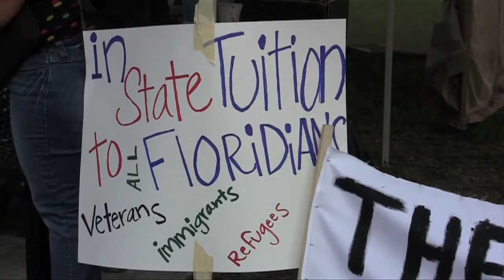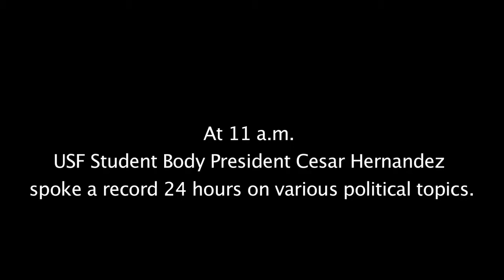Cesar R. Hernandez 24 hour speech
In the middle of the day Tuesday, Cesar Hernandez was sweating in his gray suit. In the middle of the night he ran out of bug spray.

But despite possible setbacks, the student body president completed his 24-hour speech Wednesday at 11 a.m. — the first step in his effort to draw legislator attention to student concerns and invite President Barack Obama to visit the University and address them.

He said the hardest part was to stay awake around sunrise Wednesday.

"It (was) challenging," he said. "Not only are you pushing your body to the limit ... but it's like you're tired. So it's one thing when you're tired, then there's when your body is drained not because you're moving, but because you haven't rebooted it. My mind is really tired."

During Hernandez's 24 hours, he spoke on a variety of topics including the history of America and current legislation on immigration reform and the education budget — and did so without any bathroom breaks.

When his speech was over, his hair was still slicked back from the day before and his suit remained unchanged. He proceeded to ride on the Bull Runner with USF President Judy Genshaft and attended the inauguration ceremony for President-elect Matthew Diaz and Vice President-elect Zachary Johnson at 4 p.m.

"I can't go home and sleep. I'm still student body president," he said after the speech. "You can't hold me accountable and say I'm neglecting my job."

The first thing Hernandez did after his speech was remain in front of Cooper Hall, where the speech was held, to support Omar Rodriguez, a sophomore majoring in history and international studies who spoke for six hours after him to continue the attempt for the longest team speech.
Rodriguez said he spoke about the first U.S. president, George Washington.

"If we can't come out of this world of apathy and become leaders, then this world is going to eat us up," he said. "The thing is now the leaders aren't teaching up coming leaders."
Rodriguez said he has noticed students who "don't know the difference between the preamble and the Constitution these days."

"That's sad," he said. "I came at them with facts. I came at them with the way things really are. It's not about the opinion, it's about the facts. It's about how the country was raised."
A sign-up sheet was placed at the freedom of speech zone in front of Cooper Hall for students to sign up to talk.

Rodriguez said he "highly doubts" Obama will come to USF and that for a couple of hours there were no students listening to him.

"I feel like we're getting our message across locally, but I don't feel the momentum we need in order to get national attention," he said. "You have to be real. It's probably not going to happen. There are not a lot of people who care."

Hernandez said he hopes for the team speech to continue for the rest of the week. According to the Facebook event, it is scheduled to end Saturday at 10 p.m. Somewhere between the hours of 7 p.m. and 10 p.m. Wednesday, no one was outside of Cooper Hall talking and the efforts of the team speech seemed to have died out.

"I was doing it for those students in high school who want to come to school in Florida — for students to have a voice (and) for future students to have a voice," Hernandez said. "If Obama is the president that he says he is, he'll come."

Taken from the USF Oracle